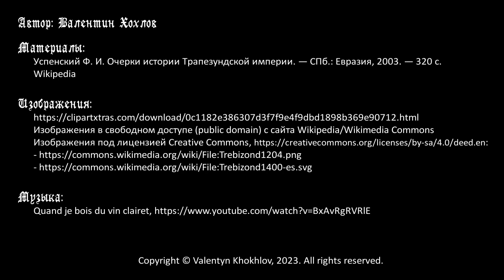История Византии № 22 - Трапезундская империя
Цикл передач об истории Средних веков. После свержения в 1185 году Андроника I Комнина  остались лишь двое малолетних внуков, по линии матери они были родственны грузинским царям. В 1204 году, после падение Константинополя, с помощью царицы Тамары эти молодые люди захватили город Трапезунд и основали там собственную империю. Они заявляли права на наследство предков, Византию, но в борьбе с Никейской империей потерпели поражение, и остались в пределах небольшого анклава на юго-восточном побережье Черного моря. Небольшое государство лавировало между турками, Хорезмом, монголами, Грузией и, после 1261 года, возрожденной Византией. В середине XIV века в Трапезунде был период междоусобиц, завершение котрого примерно совпало по времени с началом османской экспансии в Европу. Трапезунд был в стороне от этих проблем, до 1450-х годов османы его не трогали, но после падения Константинополя в 1453 году судьба и этой империи была предрешена. Трапезунд был захвачен турками в 1461 году, на этом завершилась история последнего осколка Византии.

Таймкоды:
00:00 Вступление
02:26 Дом Великих Комнинов и основание Трапезундской империи
07:57 Правление Алексея I, противостояние с Никеей
12:27 Трапезунд в середине XIII века, отношения с монголами, турками, Константинополем
18:05 Трапезунд в конца XIII-начале XIV века, балансирование между Византией и Грузей
22:15 Трапезунд в середине XIV века, двадцатилетняя смута
28:40 Алексей III, конец смуты, Трапезунд во второй половине XIV века
31:17 Трапезунд в начале XV века, Мануил III и Алексей IV
34:28 Закат империи в середине XV века и падение Трапезунда в 1461 году